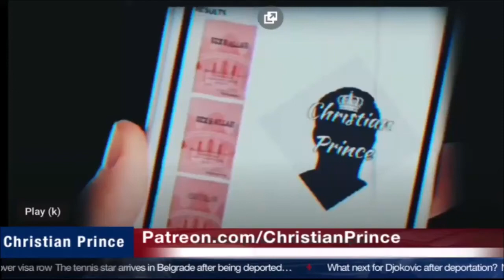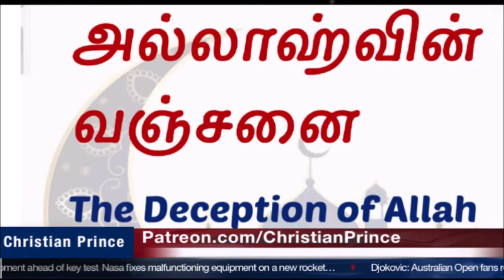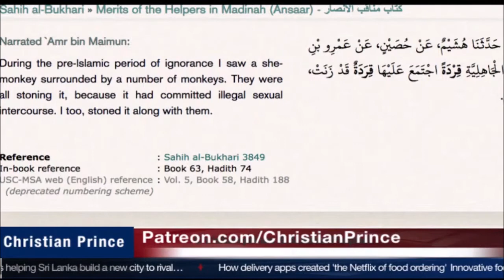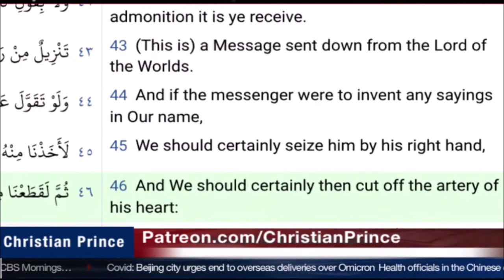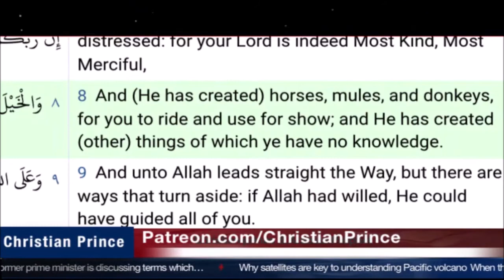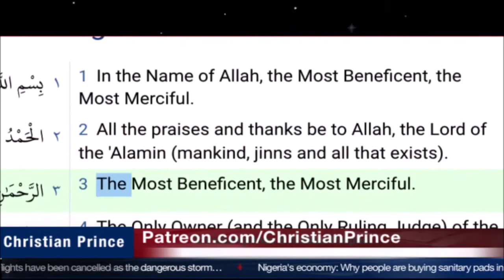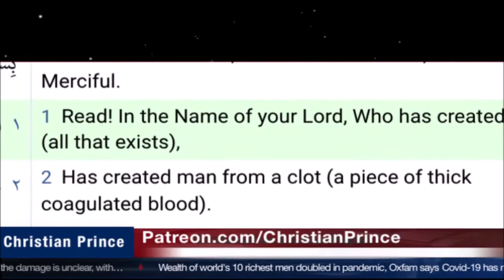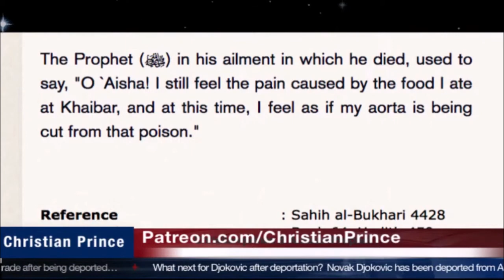Christian Prince Re-Runs: Free Book for People of India, Singapore , Sri Lanka அல் லாஹ் &ன் வஞ் சைன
Here CP talks about the new translation of his book and its availability to Muslims.  He also takes calls and answers posts from Muslims.